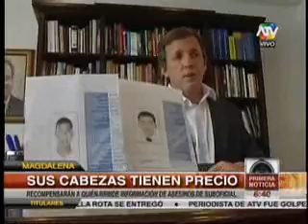Primera Noticia - Francis Allison - Magdalena del Mar ofrece recompensa por captura de delincuentes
Francis Allison - Municipalidad de Magdalena ofrece recompensa por captura de delincuentes

El alcalde de Magdalena del Mar, Francis Allison, ofreció 20 mil soles de recompensa por datos que permitan la captura de los delincuentes Emilio Constantino Calisaya y Elmer Soto Berrospi, quienes asesinaron a la suboficial PNP Delia Grozo en una persecución policial. Allison aseguró que se pagará abogados penalistas para aplicar penas adecuadas a los criminales que sean capturados en esta jurisdicción. Vecinos de Magdalena se mostraron prestos a colaborar con la captura de los mencionados delincuentes.